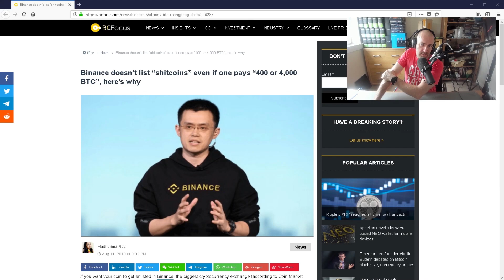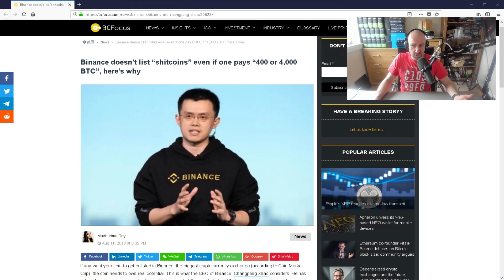Let's Talk About Cryptocurrency Exchange Listing Policies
Cryptocurrency exchanges have a lot of influence in the cryptocurrency world. They can accept or deny coins on their exchange, and in doing so, influence the success of a project.

Binance doesn’t list “shitcoins” even if one pays “400 or 4,000 BTC”

Kevin

Exchange USD, GBP, EUR, and more, to Bitcoin and other popular Cryptocurrencies.

Protect your cryptocurrency with hardware wallets.

Amazon USA
Amazon UK

Trezor

Amazon USA
Amazon UK

KeepKey

Amazon USA
Amazon UK

Don't have a mining rig? Don't worry, you can purchase hashpower from others and use their equipment to mine the coins you want.

A Selection of exchanges I have used and trust.